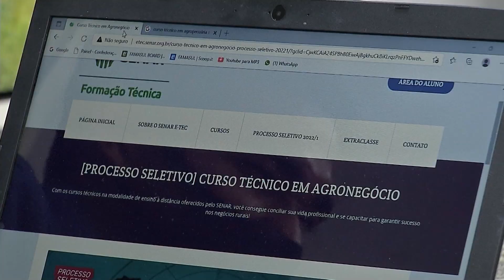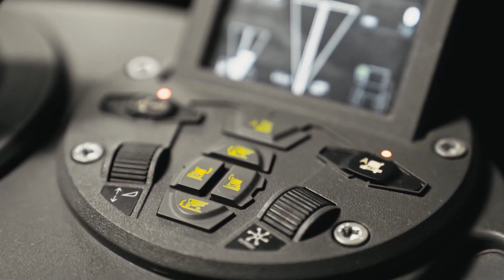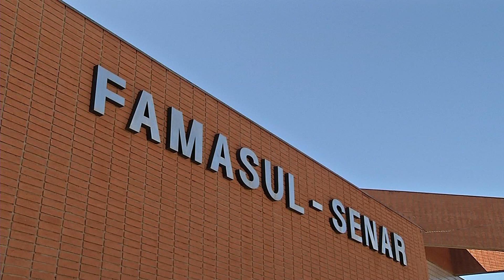Reportagem especial aponta os obstáculos a serem superados pelo agronegócio de MS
Escassez de mão-de-obra especializada e alta dos custos de produção são vencidos com a união entre trabalhadores, produtores e entidades de apoio.